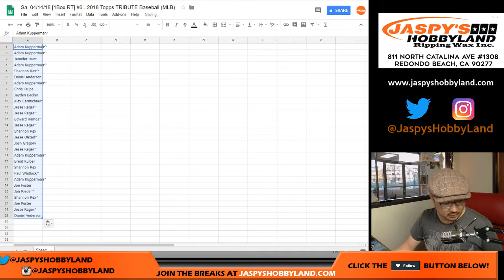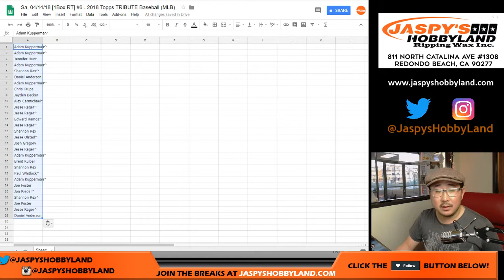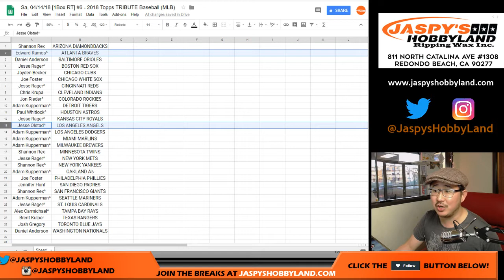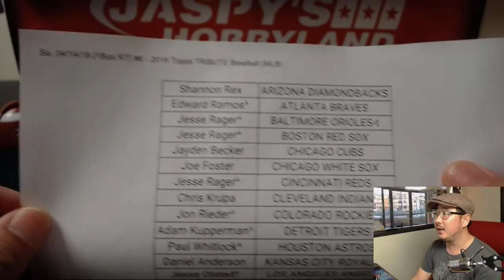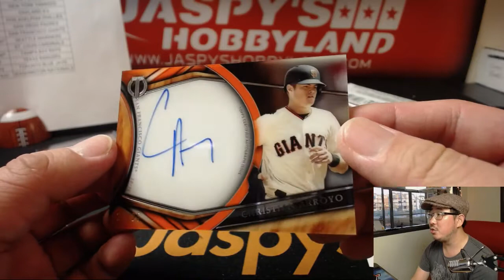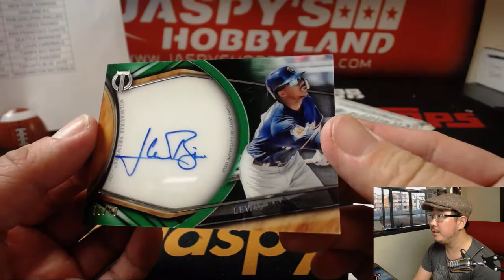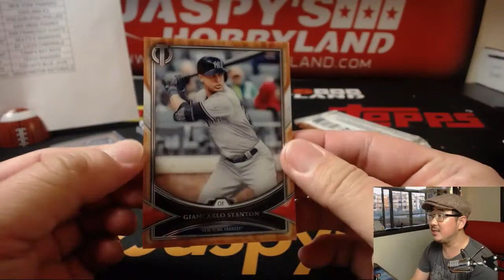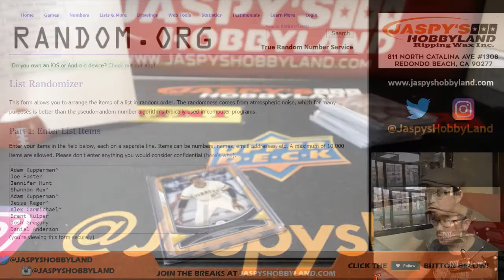Sa, 04/14/18 [1Box RT] #6 - 2018 Topps TRIBUTE Baseball (MLB)